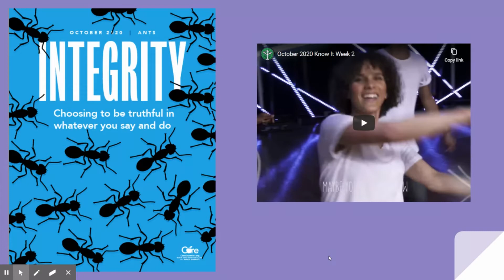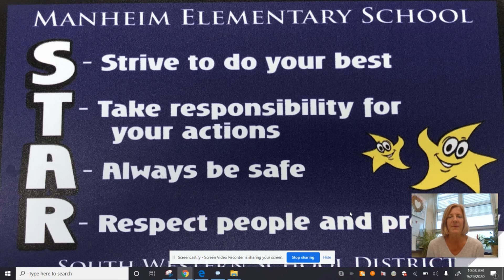Manheim Mintue 10 7 20